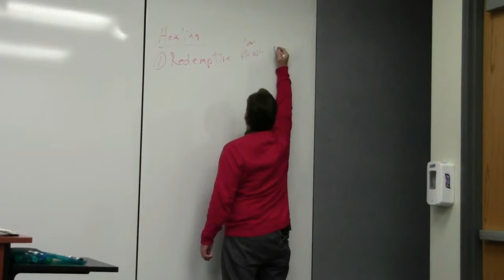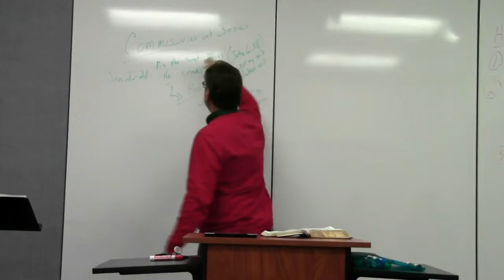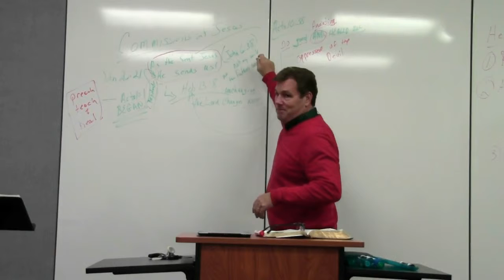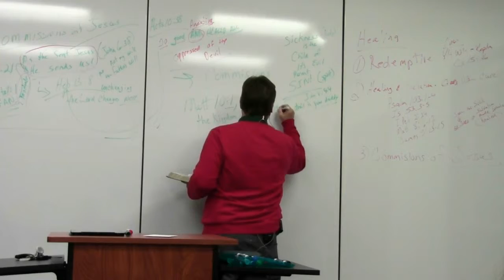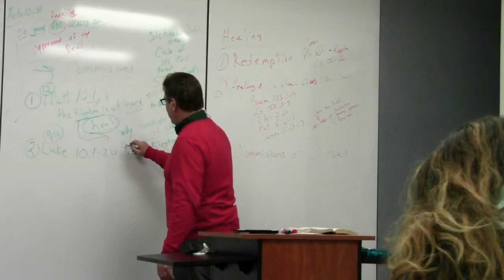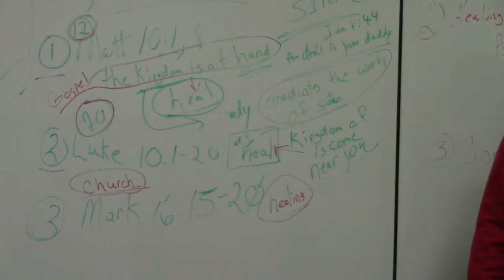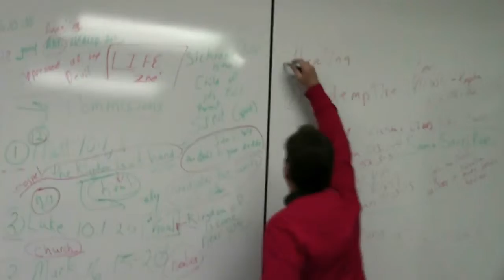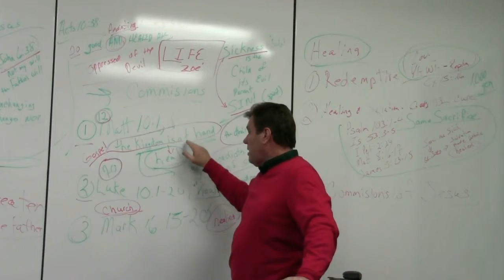(FVC 12/28/16 AM) Wednesday Evening Service - Healing for Everyone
Pastor Ed teaches us that healing is available for everyone!